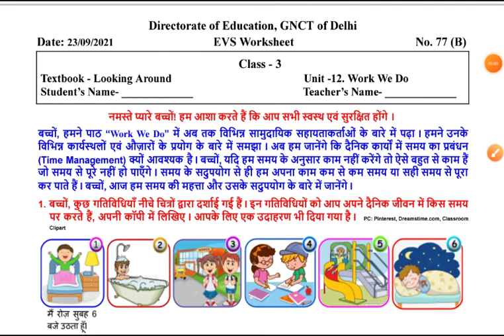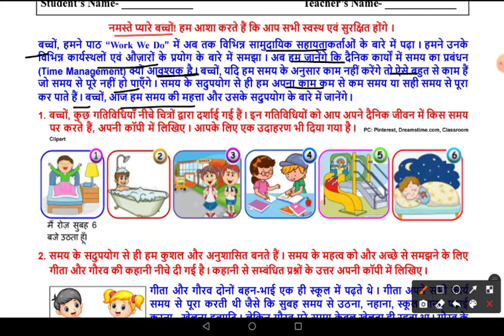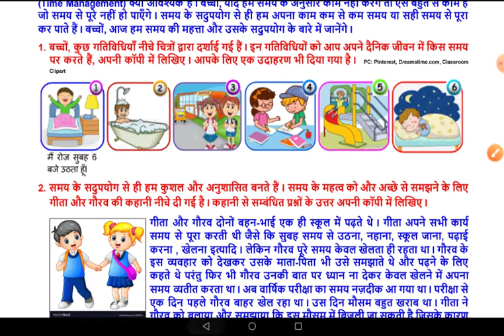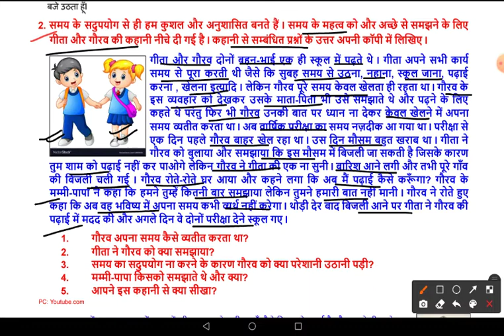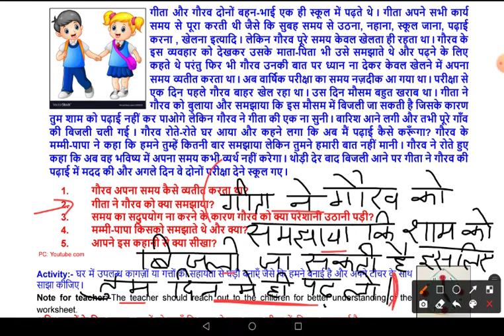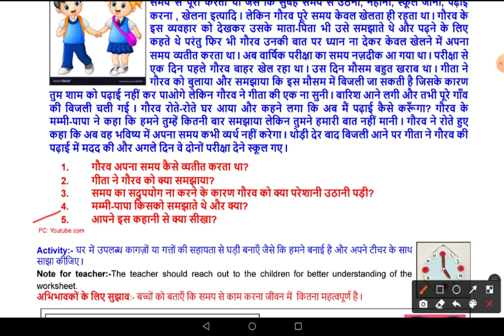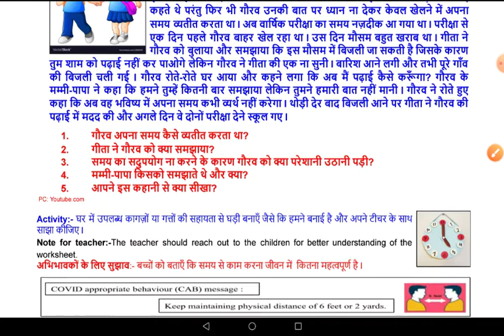DOE Worksheet 77 B ॥ Class 3 ॥ 23 Sept 2021 ॥ EVS ॥ Work We Do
Work We Do

EVS
EVS class 3
worksheet 77 B
doe worksheet 77 B
doe worksheet number 77 B class 3rd
class 3rd worksheet number 77 B
class 3 worksheet 77 B
3rd class worksheet 77 B
worksheet number 77 B 3rd class
worksheet 77 B class 3

EVS worksheet 77 B class 3